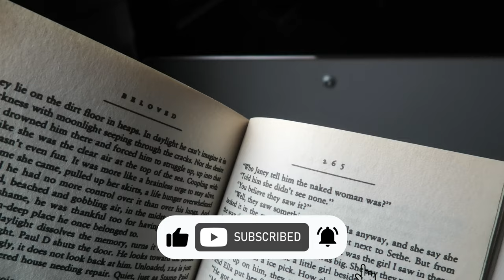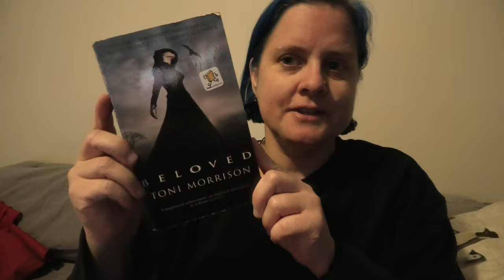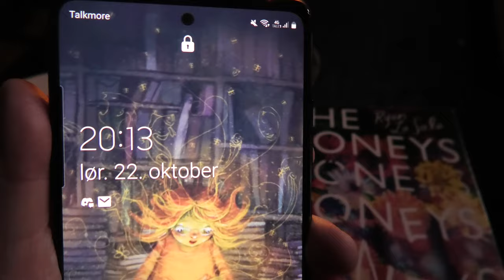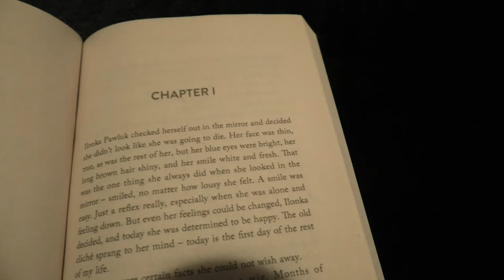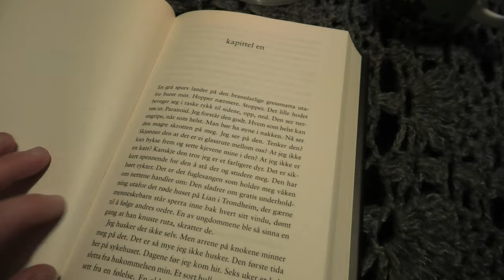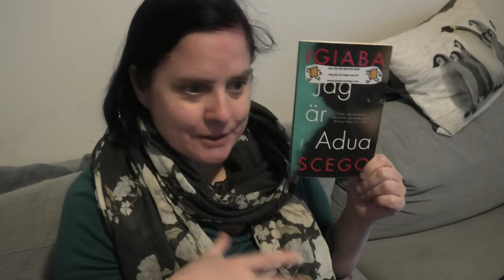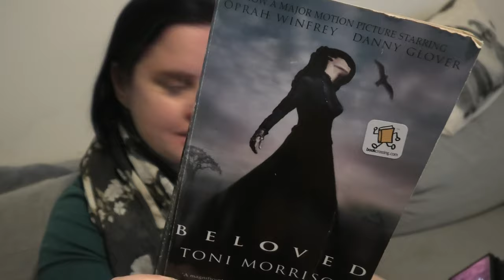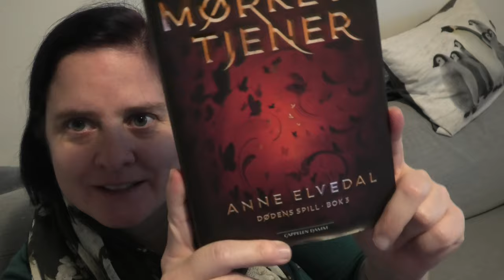🍂 My Gothtober Readathon Vlog (part two) 🍂 Cozy Reading 📖[CC]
This is the second part of my vlog for the Gothtober Readathon, that I took part in for the fist time this year.

📖 BOOKS MENTIONED 📖

Mørkets Tjener, by Anne Elvedal

MUSIC